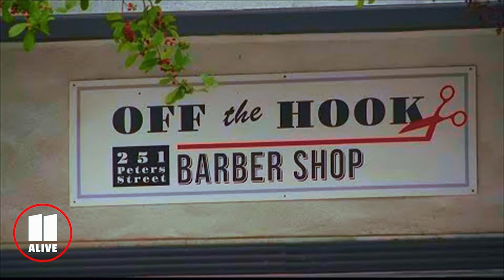From Shooting to Sentencing Dirty Tay's 17-Year Prison Term Explained: The Impact on 4PF Label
In this video, we delve into Dirty Tay's 17-year prison sentence following a 2022 shooting that nearly took a toddler’s life. Discover the complex layers of this high-profile case and its implications. Learn about the shocking events leading up to Dirty Tay's sentencing, and what this means for the aspiring rapper and the community. Explore how celebrity status impacts legal outcomes and public perception.